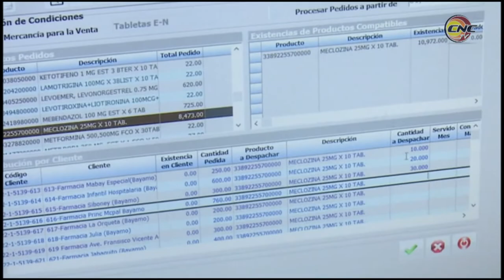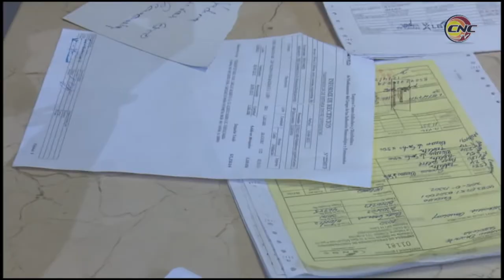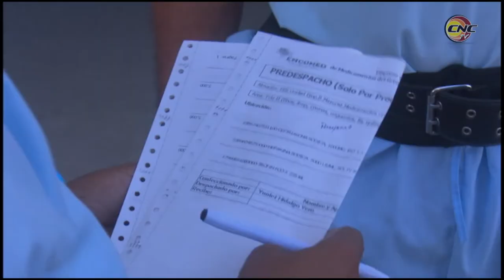Reconocen trabajadora de ENCOMED con la condición de Vanguardia Nacional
La sucursal granmense de la Empresa Comercializadora y distribuidora de medicamentos (EMCOMED) exhibe un meritorio quehacer que avala su reconocimiento como entidad destacada entre las de su tipo en el país. Entre los trabajadores de su colectivo sobresale Damaris Espinosa Castillo, que se desempeña como especialista B en sistema Empresarial del Área Comercial, y fue reconocida este miércoles con la Condición de Trabajador Vanguardia.